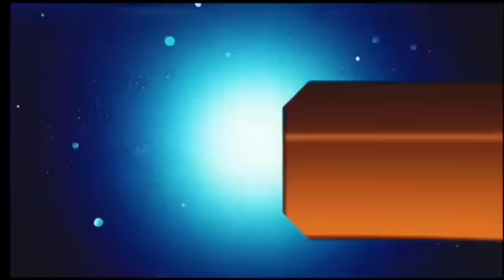आज 28 मार्च 2024 झारखंड की ताजा खबर ।। Today Jharkhand News, Jharkhand Breaking News Champai Soren